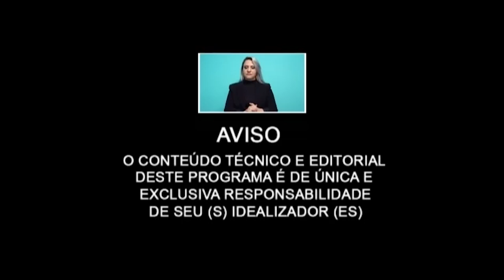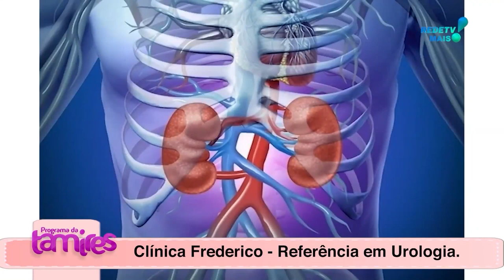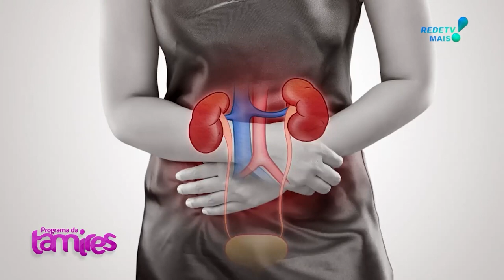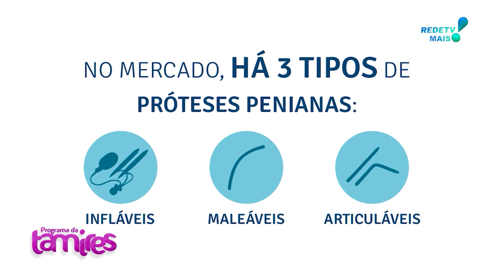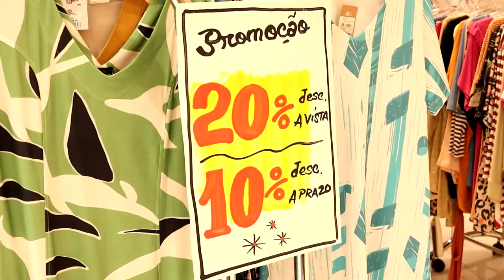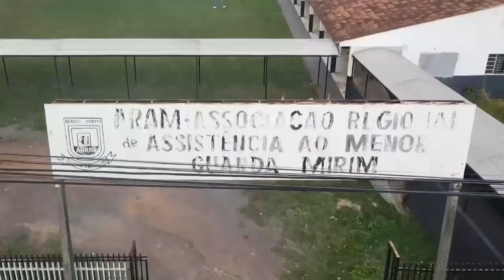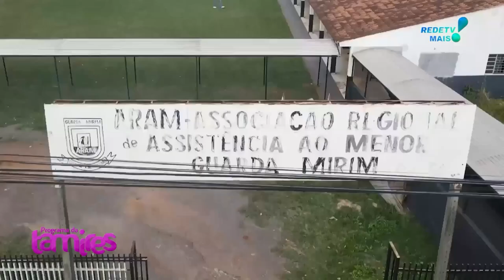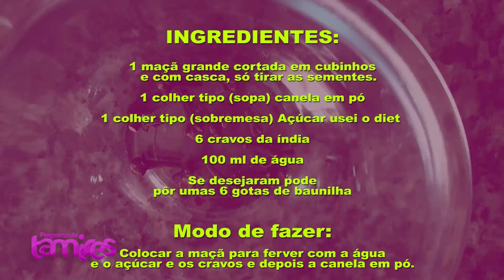Urologista e Cirurgião mais Pedagoga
Urologista e Cirurgião mais Pedagoga. com Dr. Flávio Frederico e Alice Pierini .

Um urologista é um médico especializado no diagnóstico e tratamento de condições médicas relacionadas ao sistema urinário masculino e feminino, bem como ao sistema reprodutor masculino. Eles podem tratar uma variedade de condições, incluindo problemas com a bexiga, próstata, rins e uretra.

Os rins são órgãos importantes do sistema urinário, responsáveis por filtrar os resíduos do sangue e produzir urina. Os urologistas podem ajudar a diagnosticar e tratar uma variedade de condições renais, como cálculos renais (pedras nos rins), infecções renais e insuficiência renal. Eles também podem realizar procedimentos cirúrgicos nos rins, como nefrectomias (remoção do rim) e cirurgias para tratar anomalias congênitas.

Se você estiver enfrentando problemas com o seu sistema urinário ou renal, é importante consultar um urologista para uma avaliação adequada e tratamento personalizado.